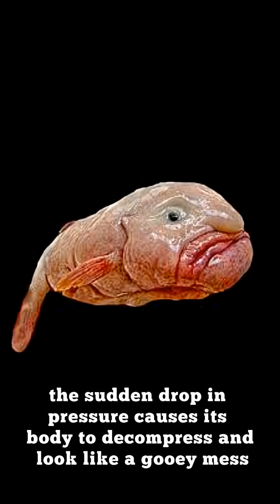blob fish facts!!!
Is the blobfish really the worlds Ugliest animal!!!